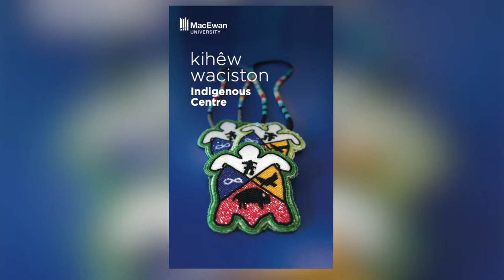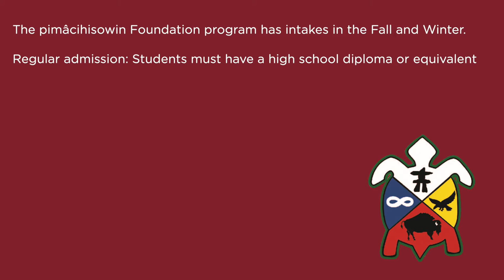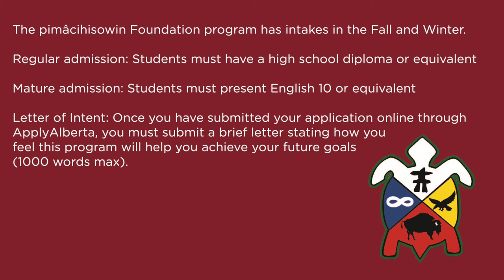kihêw waciston - pimacihisowin program